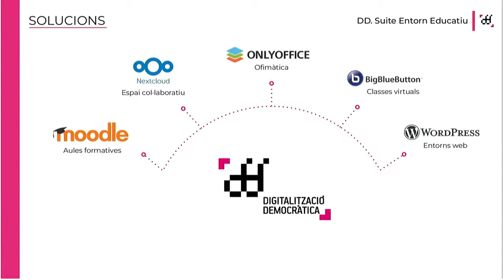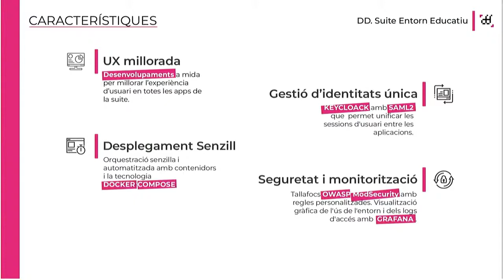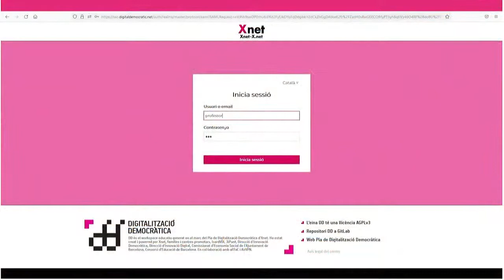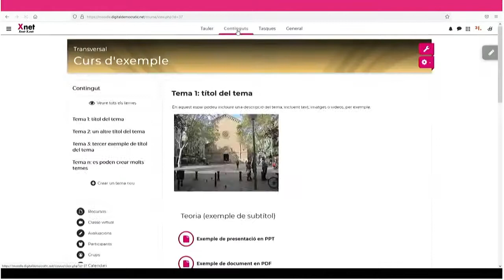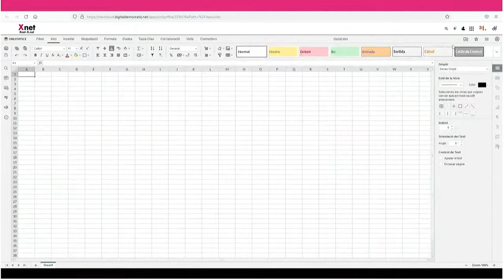DD Roda de premsa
Presentem DD: l’eina per a la Digitalització Democràtica de l’Educació.
Roda de premsa a l'Ajuntament de Barcelona.